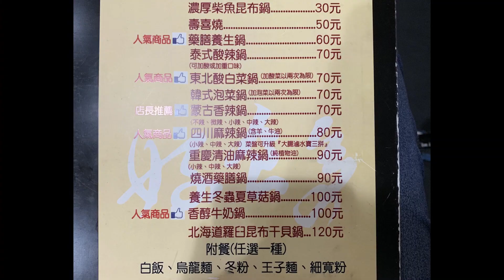【東食Vlog】超療癒小熊牛奶鍋❤️ 肉盤份量超狂連大食東都投降｜好食多涮涮鍋 - 雙城店｜Feat. Han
和小夥伴外出覓食，朝聖傳說中的可愛牛奶熊鍋，必須事先預定才有牛奶小熊喲🐻

雙人套餐超美的玫瑰松阪豬，肉質好好外觀也夠網美，好拍又好吃😋

隨手拍拍剪剪，看看笑笑就好。